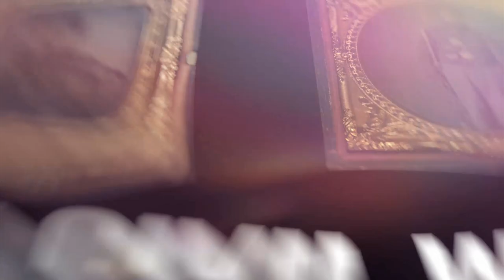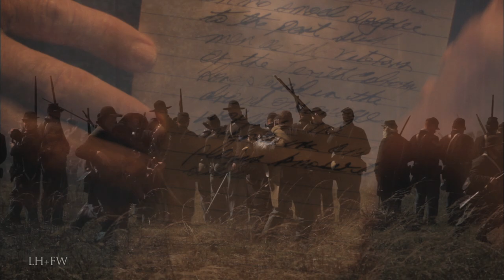"Battle in the Wilderness & Spotsylvania" - Part 21 - American Civil War Anniversary Series